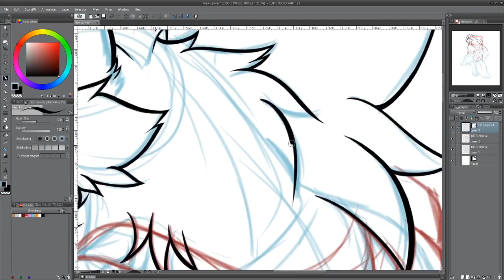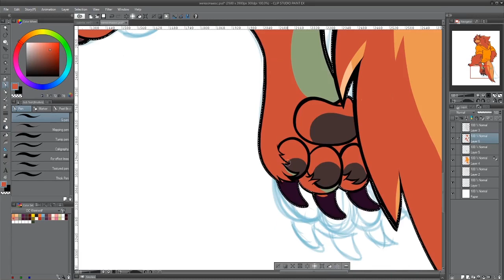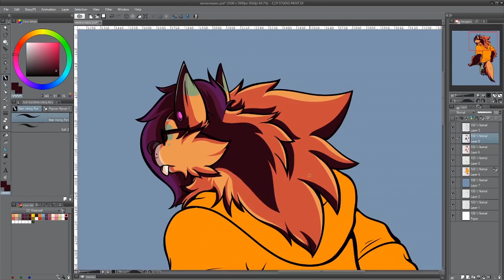Timelapse - Anti Social Social Club Were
Timelapse video for Anti Social Social Club Were

Sketch, inks and colours in Clip Studio 5.
Cintiq 22"